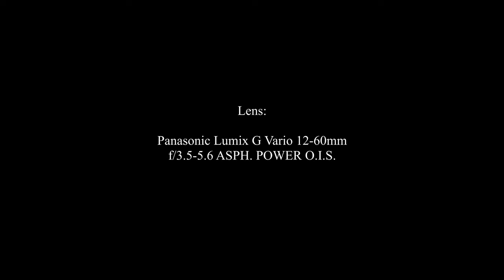Sirmione (BS)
PLEASE WATCH till the very end!

Italiano:
Sirmione (Sirmiù in dialetto bresciano) è un comune italiano di 8 370 abitanti della provincia di Brescia in Lombardia, il cui centro storico sorge su una penisola che divide il basso Lago di Garda. Per secoli avamposto militare, dapprima sotto la giurisdizione della corte del Monastero di San Colombano del Priorato di Bardolino e della prioria di Solarolo (Manerba del Garda), dipendente dall'Abbazia di San Colombano di Bobbio, e poi in seguito per frazionamento della gardesana occidentale e distribuzione monastica territoriale, del monastero di Santa Giulia di Brescia e successivamente dei domini veronesi e della Serenissima, fu definitivamente assegnato al bresciano in epoca napoleonica.
La principale industria della cittadina è il turismo, sia per la presenza di vestigia romane e medievali sia per le acque termali.

Geografia fisica:
Territorio
«Ecco: la verde Sirmio nel lucido lago sorride,fiore de le penisole»(Giosuè Carducci, Odi barbare, Sirmione, 1881)

Particolare della penisola di Sirmione
Sirmione è posta lungo la penisola omonima che si protende all'interno del lago di Garda per circa 4 chilometri e che divide in due parti la riva lacuale meridionale. Parte del territorio comunale si estende ad est rispetto alla penisola per includere quella di Punta Grò. L'entroterra si estende in direzione delle colline moreniche che cingono la parte meridionale del lago stesso e comprende una parte della zona di produzione del Lugana.

Il comune confina a sud-est con Peschiera del Garda e a sud-ovest con Desenzano del Garda. La sezione sul lago confina ad est con Lazise e Castelnuovo del Garda e a nord con Padenghe sul Garda.

Castello Scaligero
Il castello scaligero è una rocca a guardia dell'unico punto d'accesso meridionale al centro storico. Fu costruita dagli Scaligeri, da cui prese il nome, durante il XIII e il XIV secolo e in due fasi: la prima sotto Mastino I e l'ultima sotto Cangrande I.Circondato dalle acque del lago di Garda, è difeso da tre torri e dal maschio, alto quarantasette metri. Ad oriente del castello è presente la darsena fortificata per il rifugio della flotta. Le merlature della rocca sono a coda di rondine, mentre quelle della darsena sono a punta di lancia.

English:
Sirmione (Sirmiù in Brescian dialect) is an Italian town of 8 370 inhabitants in the province of Brescia in Lombardy, whose historic center stands on a peninsula that divides the lower Lake Garda.Military outpost for centuries, first under the jurisdiction of the court of the Monastery of San Colombano of the Priory of Bardolino and of the priory of Solarolo (Manerba del Garda), dependent on the Abbey of San Colombano di Bobbio, and then later by division of the western Garda area and territorial monastic distribution, of the monastery of Santa Giulia in Brescia and subsequently of the Veronese domains and of the Serenissima, was definitively assigned to the Brescia area in the Napoleonic era.
The main industry of the town is tourism, both for the presence of Roman and medieval remains and for the thermal waters.

Physical geography:
Territory
"Behold: green Sirmium smiles in the clear lake,flower of the peninsulas»(Giosuè Carducci, Odi barbare, Sirmione, 1881)

Detail of the peninsula of Sirmione
Sirmione is located along the peninsula of the same name which extends into Lake Garda for about 4 kilometers and which divides the southern lake shore into two parts. Part of the municipal territory extends east of the peninsula to include that of Punta Grò.The hinterland extends towards the morainic hills that surround the southern part of the lake itself and includes a part of the Lugana production area.

The municipality borders Peschiera del Garda to the southeast and Desenzano del Garda to the southwest. The section on the lake borders to the east with Lazise and Castelnuovo del Garda and to the north with Padenghe sul Garda.

Scaliger Castle
The Scaliger castle is a fortress guarding the only southern access point to the historic centre.It was built by the Scaligeri, from which it took its name, during the 13th and 14th centuries and in two phases: the first under Mastino I and the last under Cangrande I.Surrounded by the waters of Lake Garda, it is defended by three towers and the keep, forty-seven meters high. To the east of the castle is the fortified dock for the refuge of the fleet. The battlements of the fortress are dovetailed, while those of the dock are spearheaded.

Video clips shot with a GX80 m43 camera equipped with the Lumix G Vario 12-60mm F3.5-5.6 ASPH POWER OIS lens, @ full 4K resolution 3840x2160, 23.96fps, 16:9 A/R. Pictures at the end were taken with a cellphone. Video edited in DaVinci Resolve 16. Video’s file-size 2.78GB, average bit rate 90Mb/s.